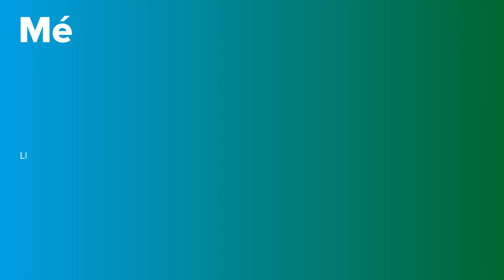Càncer d'Ovari | PortalCLÍNIC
El càncer d'ovari és un dels tumors que causa major mortalitat entre les dones. Molts dels casos es diagnostiquen en etapes avançades de la malaltia. El tractament, generalment, consisteix en una combinació de cirurgia i quimioteràpia.